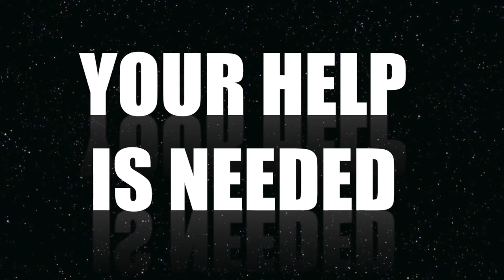Brooklyn Butch AC Casinos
- Butch hits the Atlantic City Casino's and does real Well